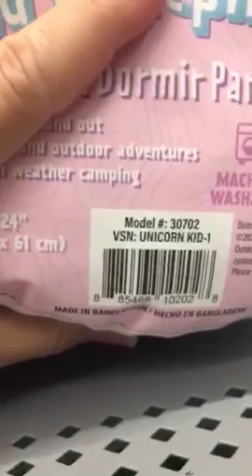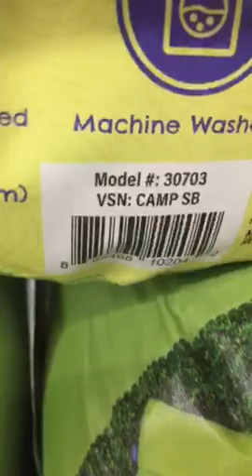Walmart clearance short...sleeping bag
another clearance find that might be...